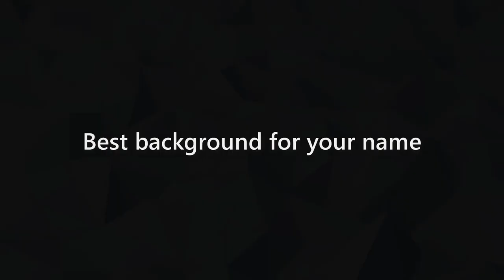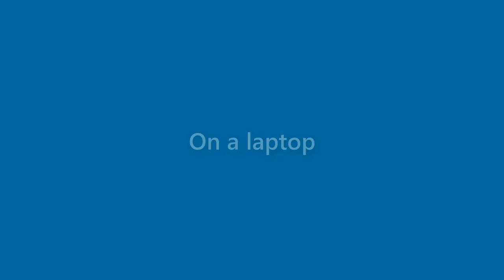Teresa Armstrong - appearance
Name Look - Teresa Armstrong - appearance. In this video we present "Teresa Armstrong" name look and feel in various scenarios.
This video will cover:
How does "Teresa Armstrong" look as a personal letterhead?
How does "Teresa Armstrong" look on a business card?
How does "Teresa Armstrong" look on a computer/laptop screen?
How does "Teresa Armstrong" look with different background colors?
How does "Teresa Armstrong" look with various fonts?